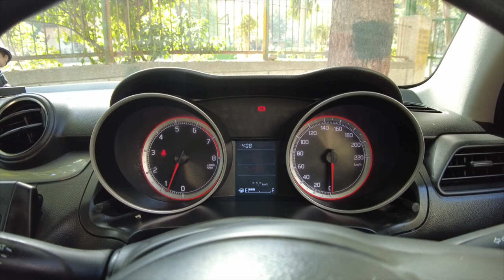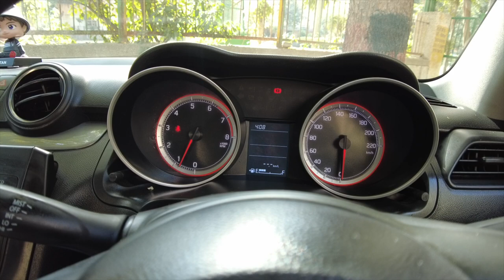Watch this before you buy a used car.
Welcome to Mechanical Man, where we rev up your passion for cars and drive you towards safer roads!
In this comprehensive video, we delve into the intricate process of purchasing a used car, tailored specifically for beginners. Whether you're a first-time buyer or looking to upgrade your ride on a budget, our guide covers everything you need to know to make a smart and informed decision.

We start by discussing the importance of research and preparation, highlighting key factors such as budgeting, vehicle preferences, and understanding your needs. From there, we navigate through the maze of options available, providing valuable insights on where to look for used cars, including dealerships, private sellers, and online marketplaces.

Throughout the video, we share practical tips for inspecting a used car, empowering viewers to assess its condition, mileage, and overall value. We demystify common concerns such as vehicle history reports, mechanical inspections, and negotiation strategies, ensuring that viewers feel confident and equipped to navigate the buying process with ease.

With a focus on transparency and empowerment, our goal is to empower viewers with the knowledge and tools needed to make a wise investment and drive away in a reliable, quality used car. Whether you're searching for a budget-friendly commuter or a versatile family vehicle, our guide will help you navigate the complexities of the used car market with confidence and peace of mind. Join us on this journey to finding your perfect ride!

Confused in choosing between a new car and a used car, Watch this..